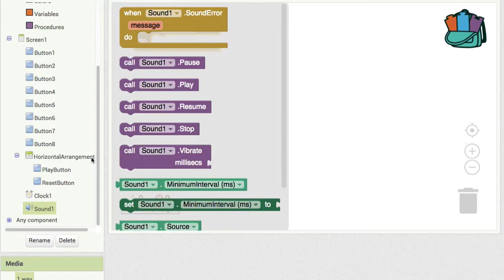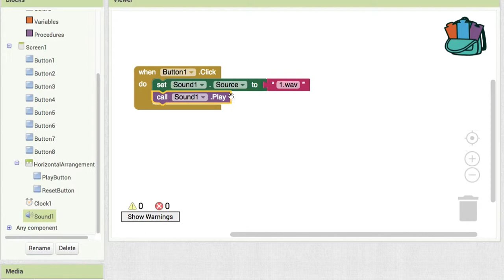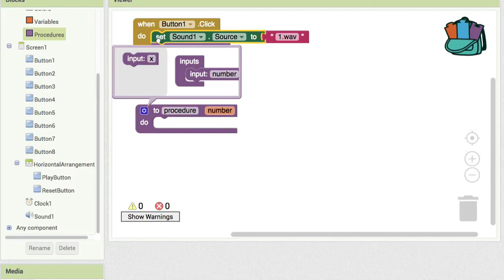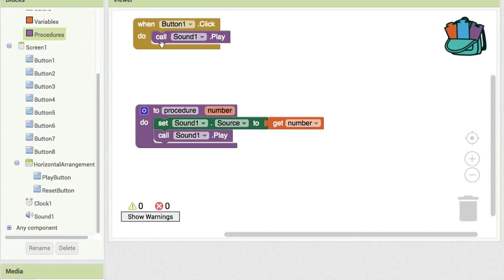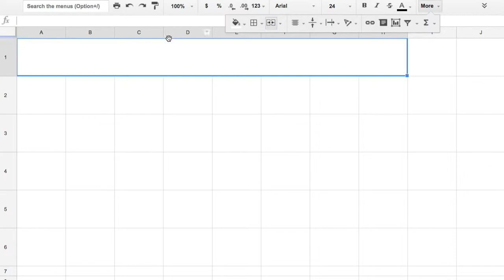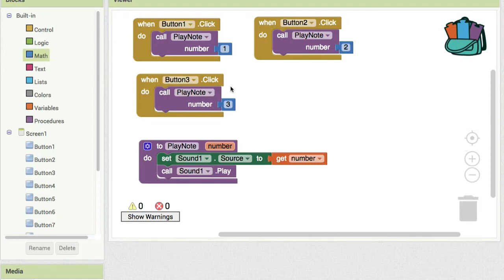AI 035 PlayNote